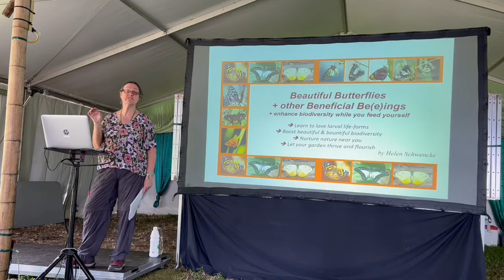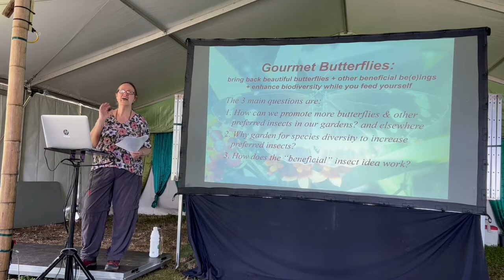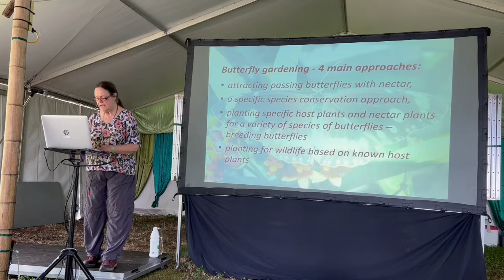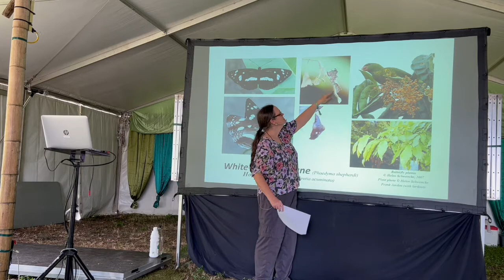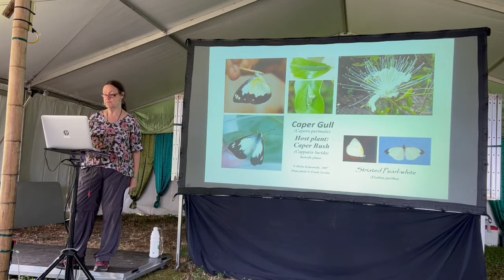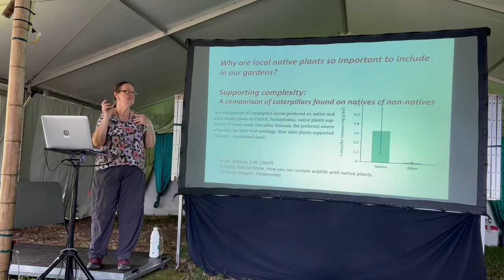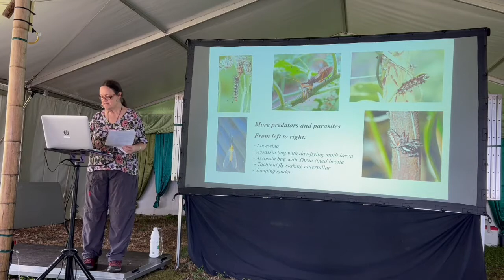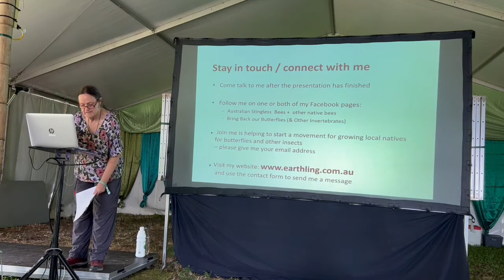Beautiful butterflies and other beneficial bee-ings with Helen Schwencke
Helen Schwencke, an invertebrate ecologist describes the beneficial invertebrates particularly butterfly caterpillars and their importance in the food web. She stresses the need to provide invertebrates the native vegetation required to support them and therefore other animals that depend on them as food.

Recorded during Woodfordia's Bushtime event as part of Woodfordia's BioDiscovery Project on the 29th of December, 2021; proudly supported by the QLD Government Citizen Science Grant.